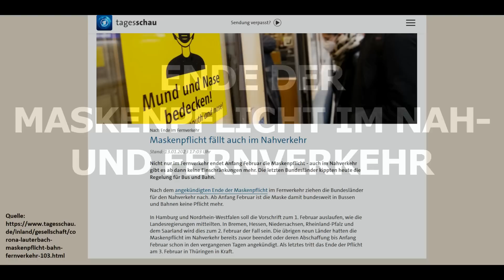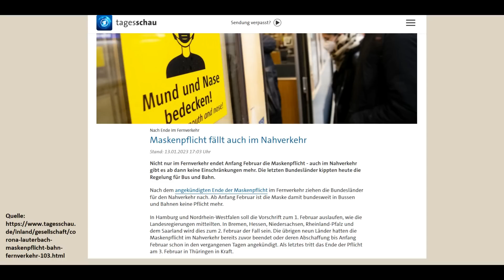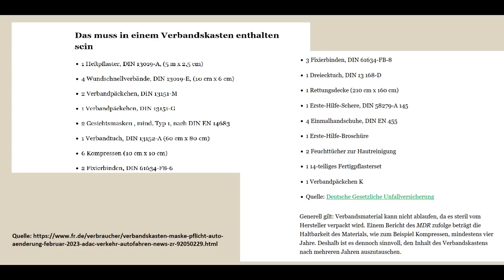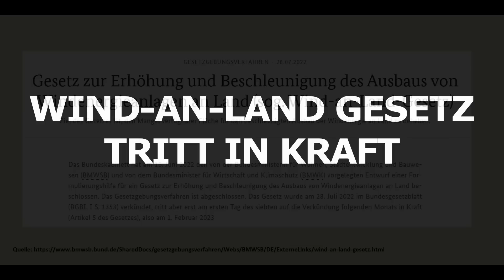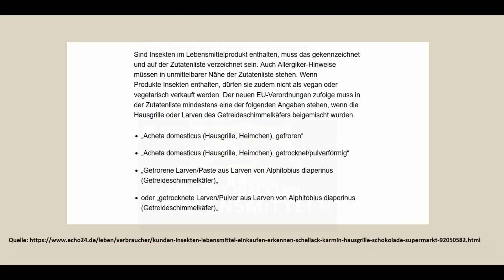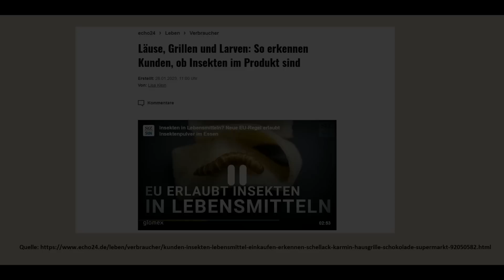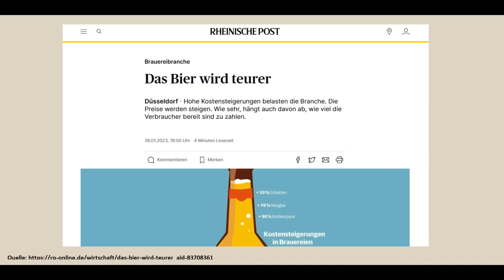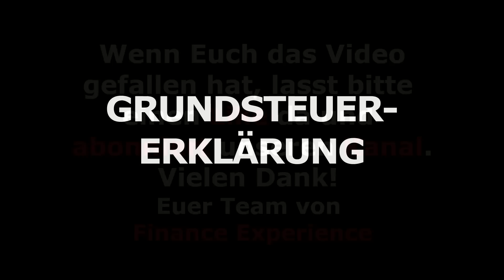Das ändert sich ab Mittwoch! Pflichtvideo!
Videobeschreibung:
Videoinhalte:
Änderung Februar 2023, Gesetzesänderung, Verbote, Änderungen,  Februar 2023

00:00 Das ändert sich im Februar
00:31 Ende der Maskenpflicht im Nah- und Fernverkehr
01:23 Maskenpflicht Im Verbandskasten
02:37 Kfw-Förderung von Effizienzhäusern läuft aus
03:40 Wind-An-Land Gesetz tritt in Kraft
04:05 Insekten in Lebensmitteln
05:54 Bier wird teurer

FR "Insekten in Lebensmitteln: Woran man erkennt, ob sie enthalten sind "
SWP "Masken im Verbandskasten und Diesel-Verbot in München – Diese Änderungen kommen im Februar"